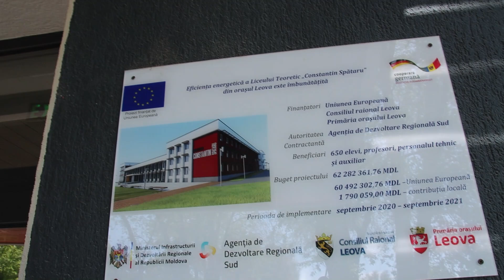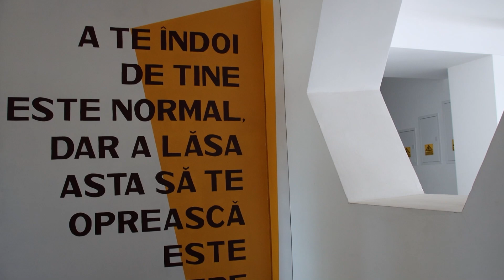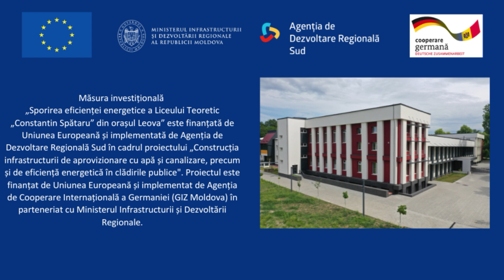Proiect: „Sporirea eficienței energetice a Liceului Teoretic „Constantin Spătaru” din orașul Leova”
Condiții îmbunătățite de studiu pentru circa 550 persoane datorită finanțării de către Uniunea Europeană a proiectului „Sporirea eficienței energetice a Liceului Teoretic „Constantin Spătaru” din orașul Leova”. Performațiile elevilor și cadrelor didactice s-au îmbunătățit semnificativ datorită renovării clădirii liceului sub aspect de eficiență energetică și dotării acesteia și asigurării condițiilor de studii de calitate europeană.

Cu o investiție totală de 62,28 mln lei, dintre care 1,8 mln lei contribuția Primăriei orașului Leova și Consiliului raional Leova, s-a reușit renovarea clădirii cu suprafața de 11476 m2 sub aspect de eficiență energetică, a fost instalat 1 punct termic, 1 sistem fotovoltaic, dotate sălile de clasă și bucătăria liceului cu echipament.

Măsura investițională  „Sporirea eficienței energetice a Liceului Teoretic „Constantin Spătaru" din orașul Leova” este finanțată de Uniunea Europeană și implementată de Agenția de Dezvoltare Regională Sud în cadrul proiectului „Construcția infrastructurii de aprovizionare cu apă şi canalizare, precum şi de eficiență energetică în clădirile publice". Proiectul este finanțat de Uniunea Europeană și implementat de Agenția de Cooperare Internațională a Germaniei (GIZ Moldova) în parteneriat cu Ministerul Infrastructurii și Dezvoltării Regionale.

Europa ești TU!

Agenția de Dezvoltare Regională Sud
bd. Ștefan cel Mare, 12, orașul Cimișlia
Republica Moldova, MD-4101